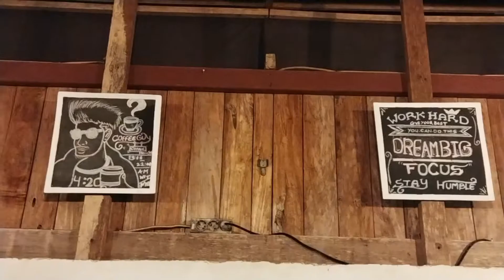KEBERSAMAAN Peserta Pelatihan Kepemimpinan Administrator Angkatan VI Provinsi Maluku Tahun 2022